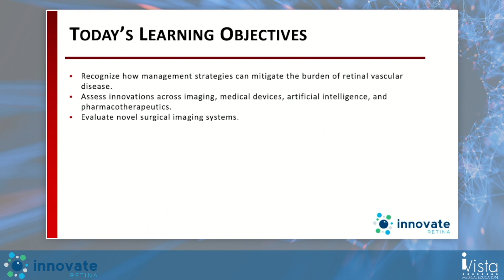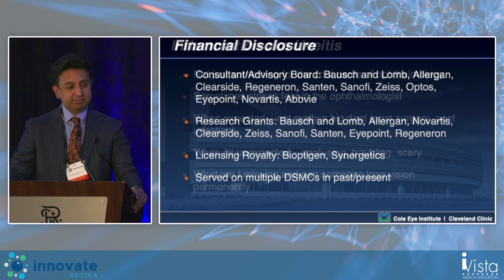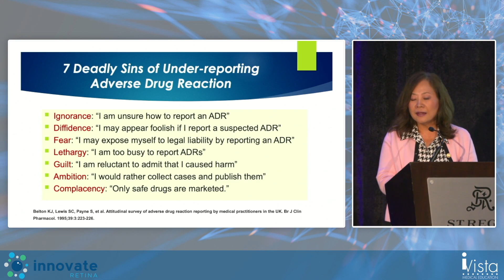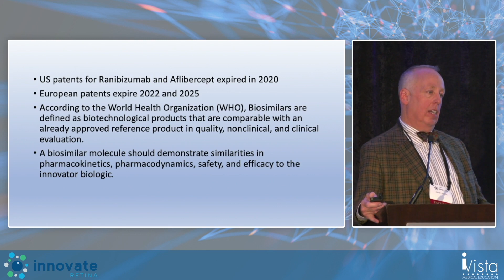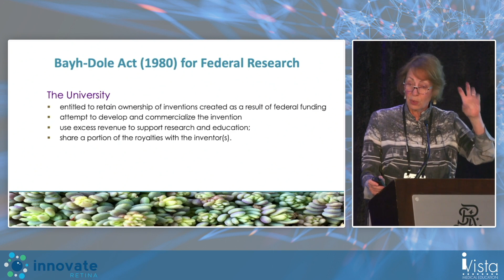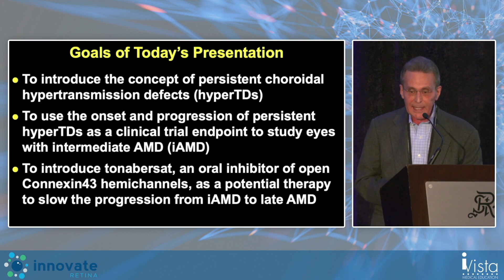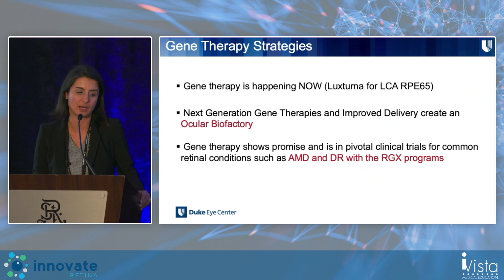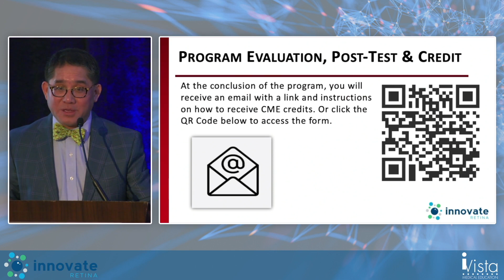INNOVATE Retina 2023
This is a replay of the Innovate Retina meeting on November 2, 2023.  The meetings will focus exclusively on game-changing innovations in medical and surgical retina care, including current management of age-related macular degeneration (AMD) and diabetic retinopathy, ocular imaging, gene therapy, ocular inflammation, surgical technologies, ocular oncology, and the latest advances in retinal pharmacotherapy.